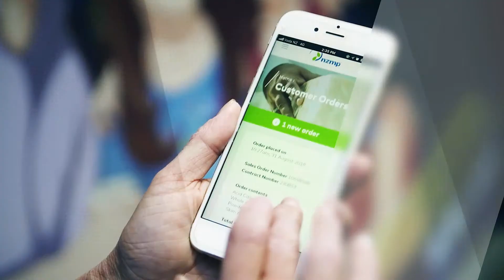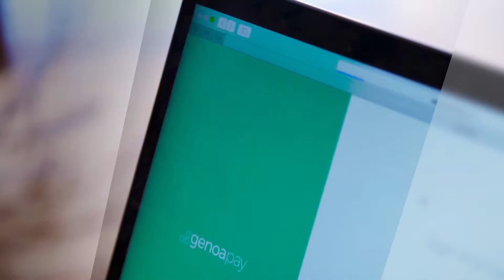Idea Donkey Montage